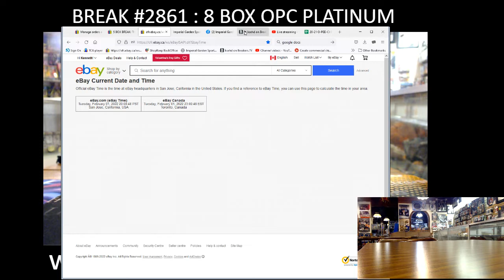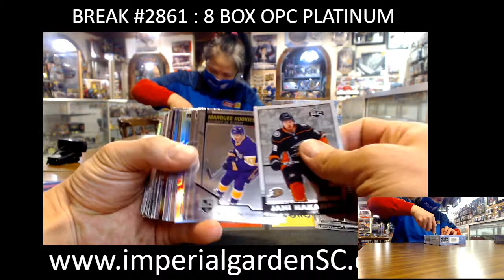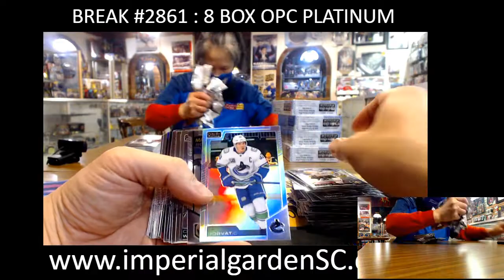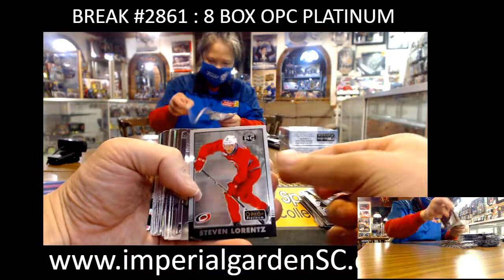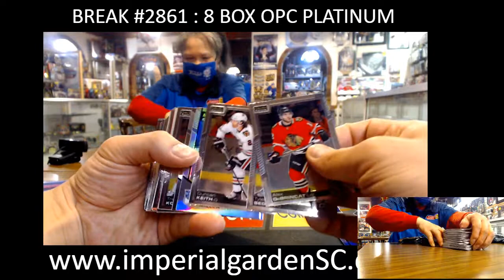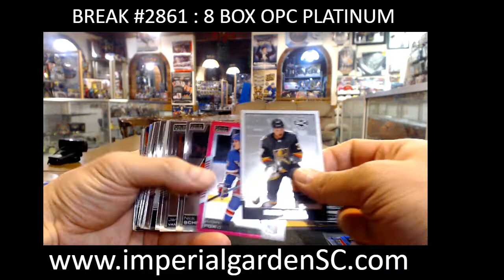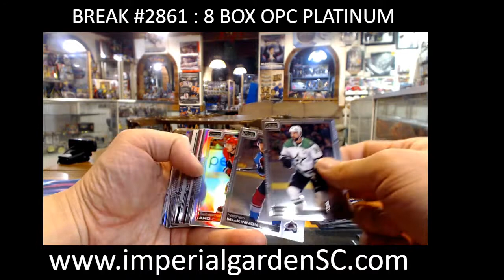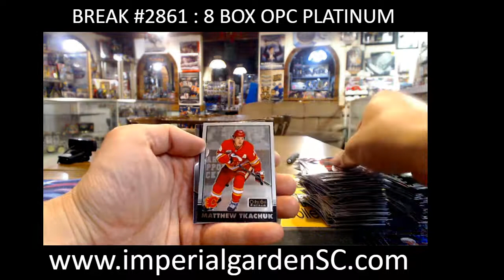BREAK #2861 : 8 BOX 20-21 OPC PLATINUM NHL HOCKEY BOX CASE BREAK